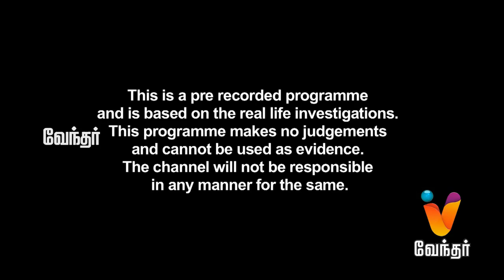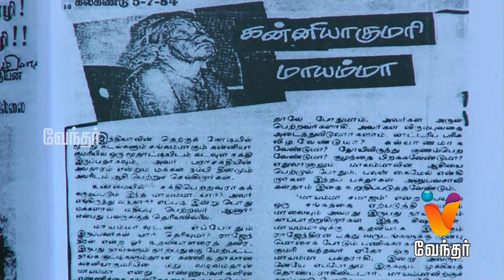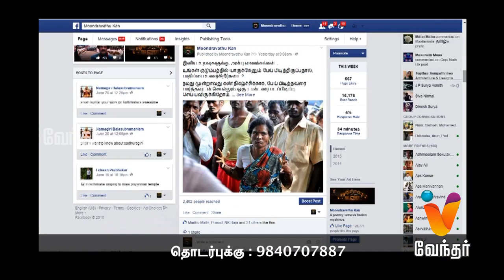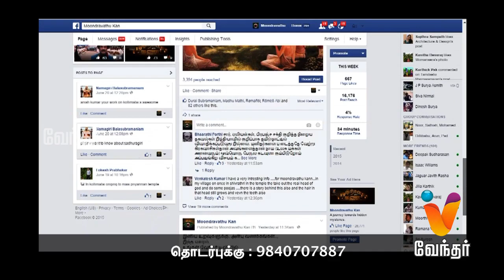Moondravathu Kan | [Epi - 282]